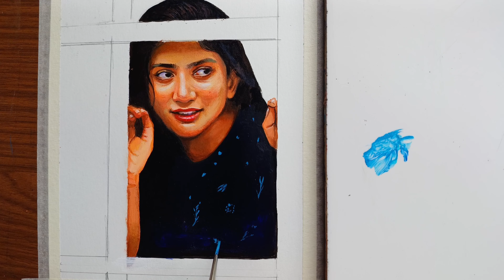How i started Acrylic Painting |Sai Pallavi Painting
@saipallavi.senthamaraii Acrylic Painting